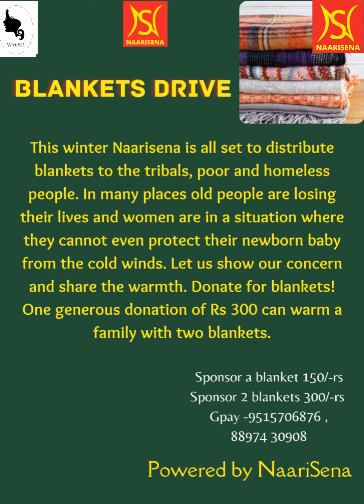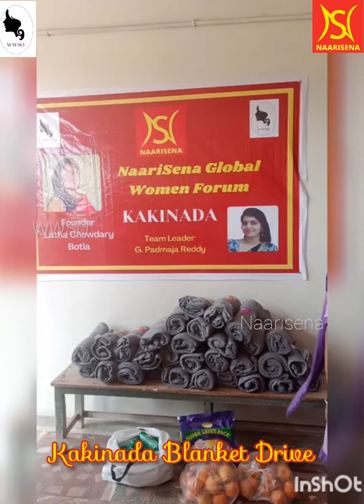Latha Chowdary Botla.